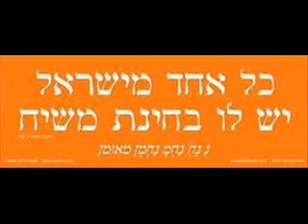alim letrufah 347 358 read with chilik frank music